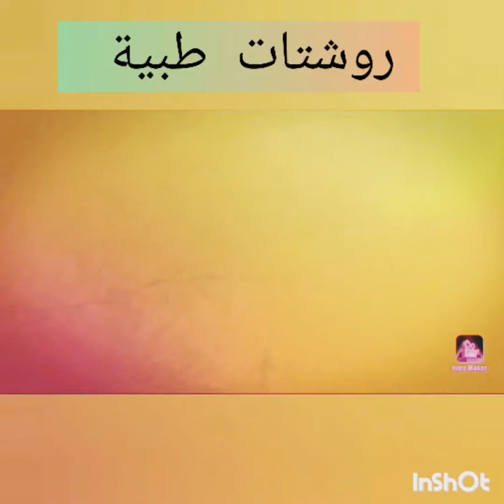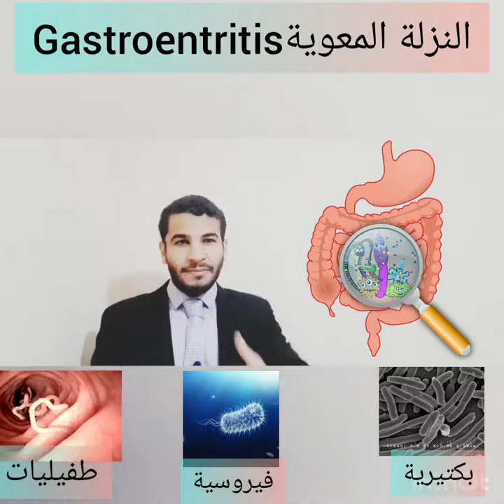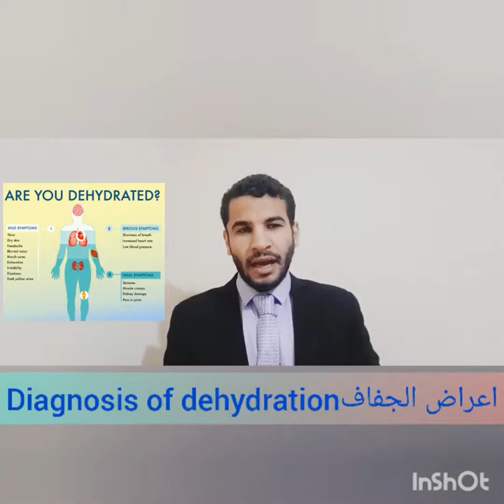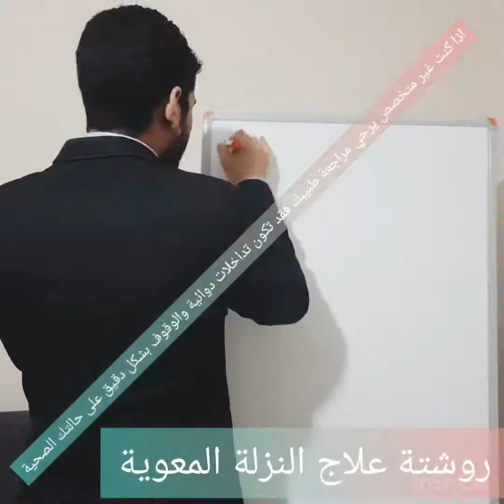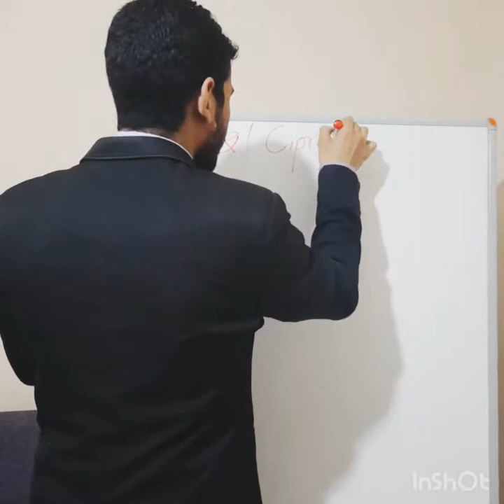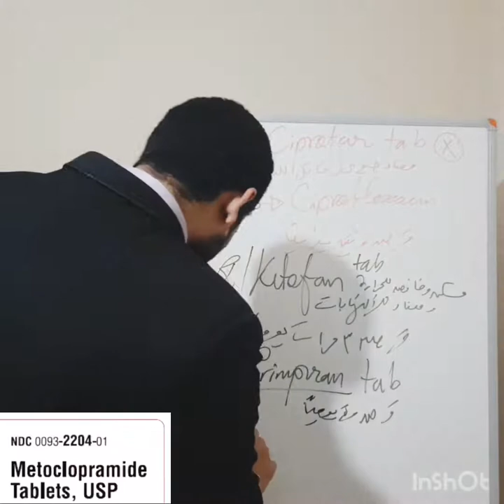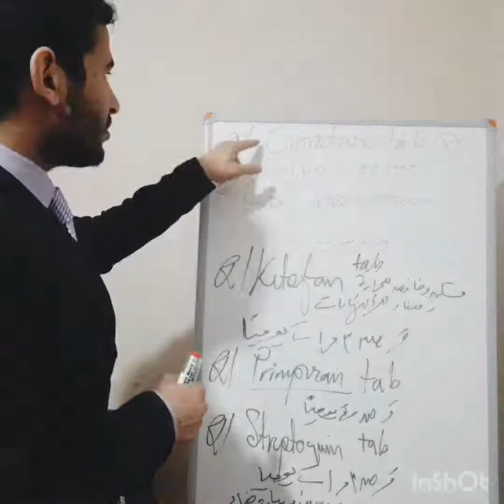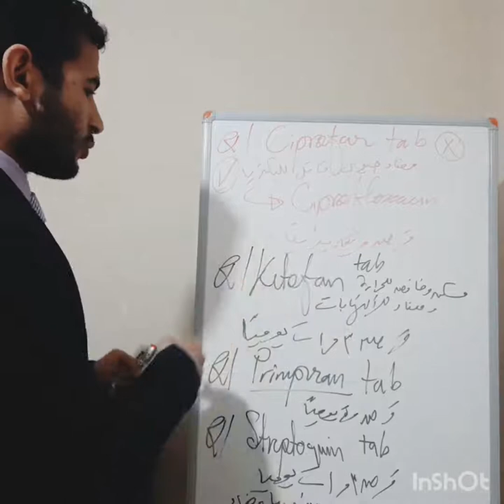كيفية علاج لغبطة البطن والاسهال والنزلة المعوية او التهاب الامعاء